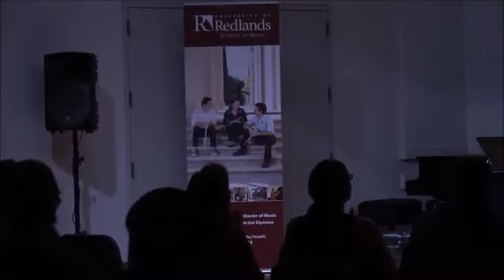Bridget Rennie Salonen performs Redlands Impumalanga & Isiduduzo from Imicabango by A. Johnson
‘Mpumalanga’ and ‘Isiduduzo’, from ‘Imicabango’ for flute and piano, by Alexander Johnson (b. 1968)

Bridget Rennie-Salonen, flute
Lara Urrutia, piano

23 June 2019
At the University of Redlands School of Music, Redlands, California, USA, during the 9th Association for Body Mapping Education Biennial Conference.

Prof Alexander Frederick Johnson studied piano with Joseph Stanford and composition with Henk Temmingh at the University of Pretoria, graduating in 1990 with the degree BMus (Performing Arts) (cum laude). In the same year he also obtained the Performer's Licentiate in Music (Piano) (cum laude) from the University of South Africa. He continued his postgraduate studies at the University of Pretoria, obtaining the BMus (Hons) (Performing Arts) (cum laude) in 1991, an MMus in Composition (cum laude) in 1999, and a DMus in Composition in 2000.

Johnson made his concert debut as a pianist in 1990, playing Ravel's Concerto for the Left Hand with the Natal Philharmonic Orchestra.  He has since performed as soloist with various orchestras in all the major concert venues in South Africa.  Johnson has also made several recordings as a pianist for the South African Broadcasting Corporation, both for radio and television.

After having being awarded two national composition prizes from the Foundation for the Creative Arts consecutively in 1993 and 1994, Johnson moved to  Belgrade, Serbia, where he composed his first Piano Concerto, Niš.  This was premiered in Niš, Serbia, by the renowned Croatian pianist Dorian Leljak, with the Niš Philharmonic Orchestra conducted by Anatoli Novitski. At this time, Johnson's Sonatina for Clarinet and Piano was also performed at the International Festival of Contemporary Music at the Sava Centre in Belgrade.   His Sonatina for Clarinet and Piano has also been performed throughout Europe and South Africa by the French clarinettist Gilles Swierc.

On his return to South Africa in 1994, Johnson composed Monyanya, a Concerto for two pianos, violin, chorus and orchestra, a work commissioned by the Delegation of the European Union in South Africa for the celebration of the first Europe Day in South Africa on 9 May 1995.

In 1994, his Jazz Impromptu was the prescribed composition at the Seventh International UNISA-Transnet Piano Competition.

In 1999, the University of Pretoria granted Johnson a scholarship to research his ballet, Thunderbird, based on a native Canadian myth. This was first performed in 2000 in Pretoria. His Suite South Africa for violin and string orchestra was given its world premiere by the Lucerne Festival Strings in Pretoria in 2002.

In 2010 his Afro-disiacs for String Orchestra was performed by the Zürich Camerata Orchestra conducted by Marc Kissoczy in the Zürich Tonhalle.  His Miniature Incantation for Piano was chosen to represent South Africa in the world's first Commonwealth Pianorama, linked to the Commonwealth People's Forum and the Commonwealth Heads of Government meetings (CHOGM), which took place in Trinidad and Tobago in 2009.  It was also performed by Sean Jackson (UK) in London and in Edinburgh.

Johnson's recently composed Imicabango for Flute and Piano received its premiere performance by South African flautist Cobus du Toit and pianist Jannie le Roux in September 2010. Imicabango was also selected for a performance in 2011 at the Sounds of Lyons concert series (USA) as well as the Texas Flute Festival (USA)(2012).  In 2014 his Color-Keys for clarinet was the prescribed composition for the Unisa International Woodwind Competition.

Smaller works for piano have over the past 20 years regularly appeared as examination pieces in the University of South Africa's syllabi as well as the Trinity College of London.

Johnson currently lectures harmony, counterpoint, form, analysis, composition and orchestration at the University of Pretoria.   He is also the founder and chairman of the Stefans Grové National Composition Competition.